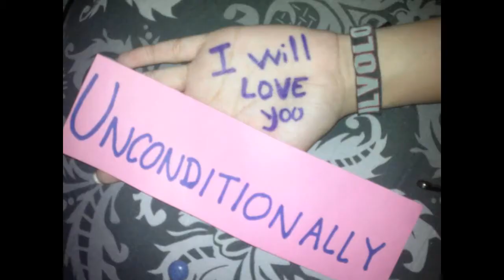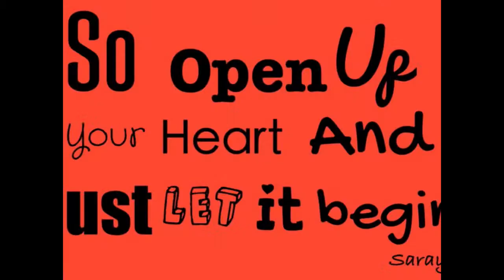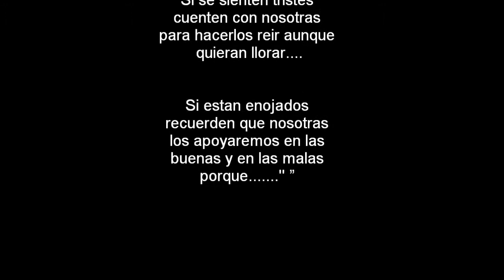*Il Volo- Unconditionally* (FanVideo) ~Il Volo Nos Junta~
El Team de "Il Volo Nos Junta Fan Club Oficial" Hemos hecho este vídeo para los chicos de Il Volo (Piero Barone, Ignazio Boschetto y Gianluca Ginoble) para que recuerden que pase lo que pase siempre vamos a estar con ellos apoyándolos y haciéndolos felices cuando se sientan mal y nunca los vamos a abandonar

La canción es Unconditionally de Katty Perry, Todos los derechos a ella y su casa discográfica.

Este vídeo fue hecho por diversión.